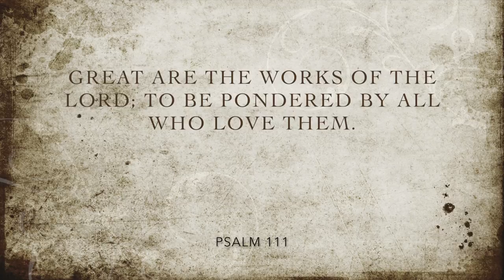St Bernard Abbey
After our visit to Alabama we were invited to Chant evening prayer called vespers with the Benedictine monks of St. Bernard Abbey.  This was a very powerful and moving experience and so glad I participated.  Thanks to the seminarians that were with us for pulling some strings!